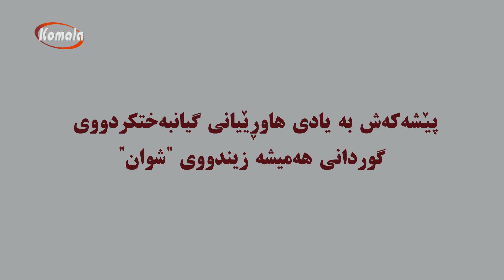بەرنامەی تایبەت 27-12-1401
بەرنامەی تایبەت بۆ یادی هاوڕێیانی هەمیشە زیندووی گوردانی شوان